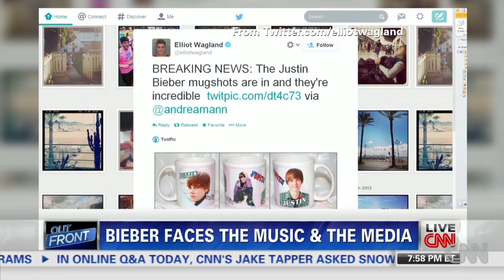Busted Justin Bieber faces the music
How does Justin Bieber's mug shot stack up against other celebrities? CNN's Jeanne Moos has a closer look at his arrest.